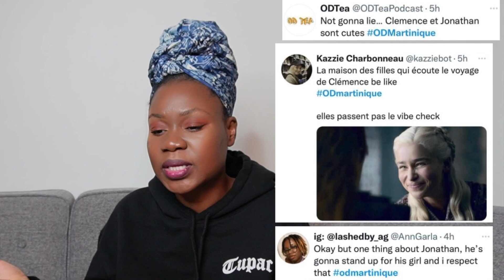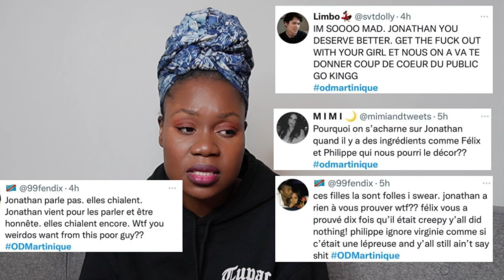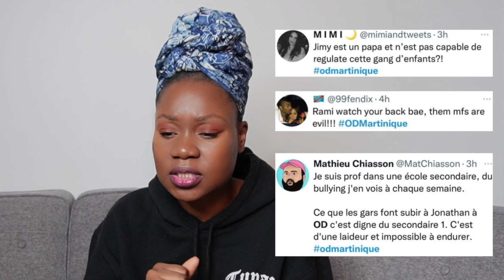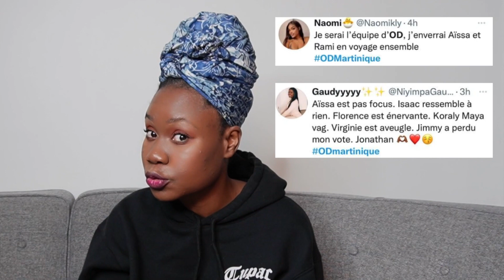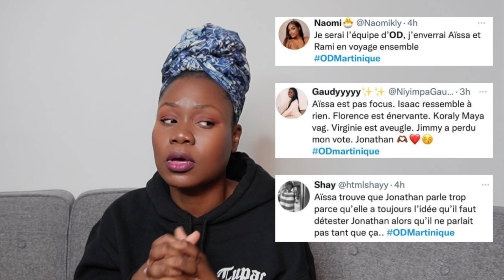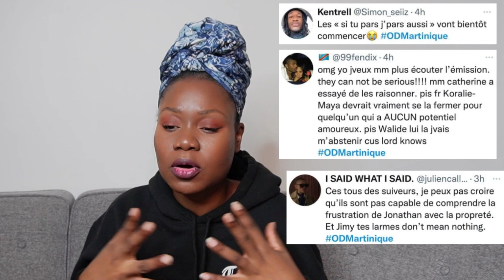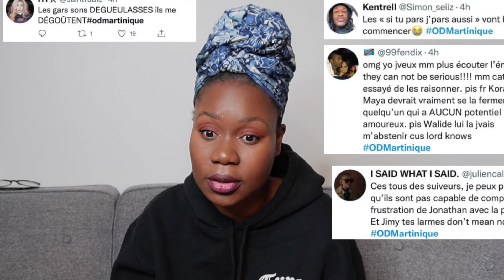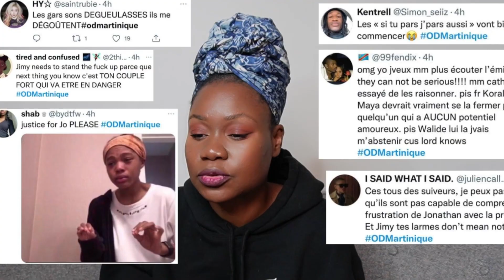Recap | ACHARNEMENT sur le couple Jonathan et Clémence!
Voici mon recap de l'émission d'élimination d'occupation double Martinique. Ce dimanche soir était 'saucy'! J'ai hâte de voir des filles partira ce soir. On réagit ensemble!

Au plaisir de lire vos commentaires